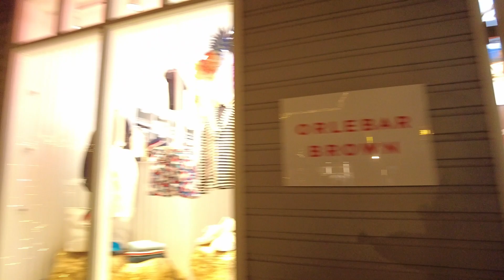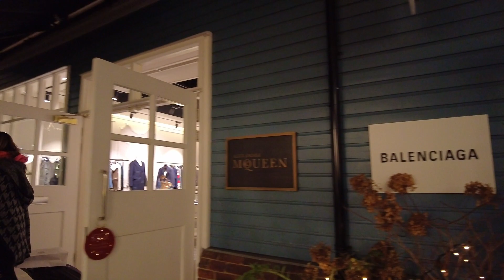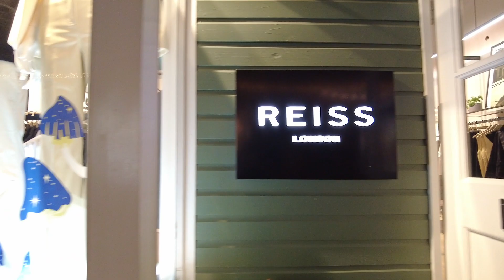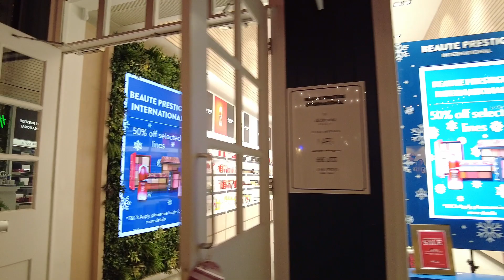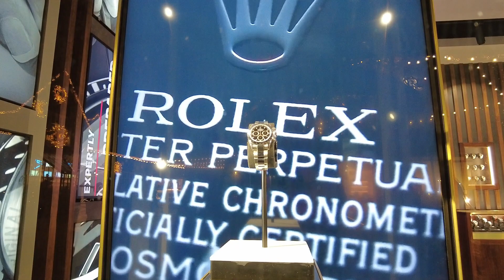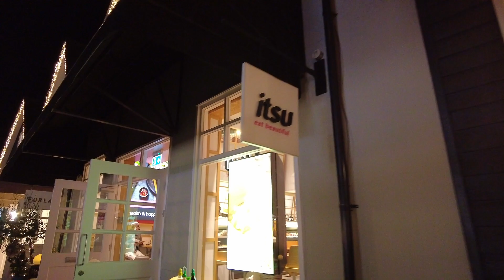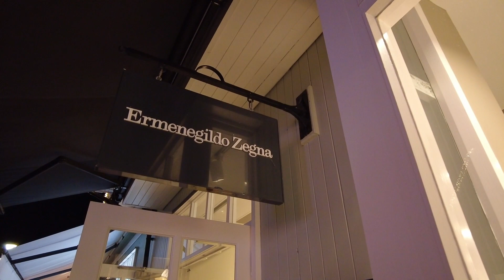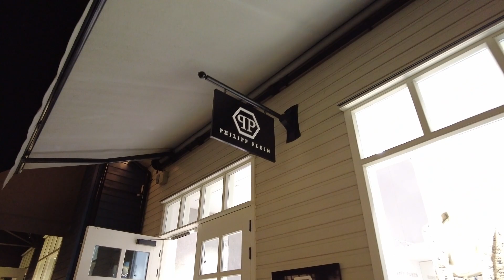LUXURY CHRISTMAS SHOPPING BICESTER VILLAGE FASHION OUTLET DISCOUNTS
Let's go for a walk around Bicester village fashion shopping outlet.
Amazing savings on major fashion designer labels and more.
We go past every shop and also take in the amazing christmas lights and decorations.
Bicester village outlet is approx 60 miles from London.
There is a train station nearby but also plenty of parking if you choose to drive.
Some of the major brands include DIOR, BOSS, VERSACE, RALPH LAUREN, JIMMY CHOO, PRADA, BARBOUR, ARMANI, YSL, ROLEX, TAGHEUER, GUCCI, MANY MANY MORE